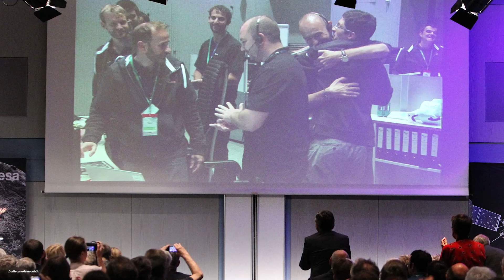โครงการอวกาศที่ห่วยที่สุดในโลก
โครงการอวกาศที่ห่วยที่สุดในโลกนั้นขึ้นอยู่กับเกณฑ์ที่ใช้ในการตัดสินว่าโครงการนั้นห่วยหรือไม่ เช่น เกณฑ์ด้านความสำเร็จด้านเทคโนโลยี ความสำเร็จด้านวิทยาศาสตร์ ความสำเร็จด้านประโยชน์ต่อมนุษยชาติ เกณฑ์ด้านความคุ้มค่าทางการเงิน เกณฑ์ด้านผลกระทบต่อสิ่งแวดล้อม เป็นต้น

หากพิจารณาจากเกณฑ์ด้านความสำเร็จด้านเทคโนโลยีแล้ว โครงการอวกาศที่ห่วยที่สุดในโลกอาจได้แก่โครงการอวกาศที่ล้มเหลวในการบรรลุเป้าหมายด้านเทคโนโลยี เช่น โครงการอวกาศของสหภาพโซเวียตที่พยายามส่งมนุษย์ไปดวงจันทร์ในช่วงทศวรรษ 1960 แต่ล้มเหลวทั้งหมด โครงการอวกาศของจีนที่พยายามส่งยานอวกาศไปสำรวจดาวอังคารในปี 2012 แต่ล้มเหลวในการลงจอดบนดาวอังคาร เป็นต้น

หากพิจารณาจากเกณฑ์ด้านความสำเร็จด้านวิทยาศาสตร์แล้ว โครงการอวกาศที่ห่วยที่สุดในโลกอาจได้แก่โครงการอวกาศที่ไม่สามารถค้นพบข้อมูลใหม่ ๆ ที่สำคัญ เช่น โครงการสำรวจดาวศุกร์ของสหภาพโซเวียตในช่วงทศวรรษ 1970 ซึ่งไม่สามารถค้นพบข้อมูลใหม่ ๆ ที่สำคัญเกี่ยวกับดาวศุกร์ได้ โครงการสำรวจดาวอังคารของสหรัฐอเมริกาในช่วงทศวรรษ 1980 ซึ่งไม่สามารถค้นพบหลักฐานของสิ่งมีชีวิตบนดาวอังคารได้ เป็นต้น

หากพิจารณาจากเกณฑ์ด้านประโยชน์ต่อมนุษยชาติแล้ว โครงการอวกาศที่ห่วยที่สุดในโลกอาจได้แก่โครงการอวกาศที่ใช้งบประมาณมหาศาลแต่ไม่สามารถนำมาใช้ประโยชน์ต่อมนุษยชาติได้ เช่น โครงการการสร้างฐานทัพอวกาศของสหรัฐอเมริกาซึ่งใช้งบประมาณมากกว่า 1 ล้านล้านดอลลาร์สหรัฐ แต่ไม่สามารถนำมาใช้ประโยชน์เชิงพาณิชย์หรือด้านความมั่นคงได้ เป็นต้น

หากพิจารณาจากเกณฑ์ด้านความคุ้มค่าทางการเงินแล้ว โครงการอวกาศที่ห่วยที่สุดในโลกอาจได้แก่โครงการอวกาศที่ต้องใช้งบประมาณมหาศาลแต่ไม่สามารถบรรลุเป้าหมายทางเทคโนโลยีหรือวิทยาศาสตร์ได้ เช่น โครงการสร้างสถานีอวกาศนานาชาติซึ่งใช้งบประมาณมากกว่า 100,000 ล้านดอลลาร์สหรัฐ แต่ไม่สามารถบรรลุเป้าหมายในการเป็นฐานปฏิบัติการอวกาศถาวรได้ เป็นต้น

หากพิจารณาจากเกณฑ์ด้านผลกระทบต่อสิ่งแวดล้อมแล้ว โครงการอวกาศที่ห่วยที่สุดในโลกอาจได้แก่โครงการอวกาศที่ก่อให้เกิดมลพิษทางอวกาศ เช่น โครงการปล่อยจรวดอวกาศซึ่งปล่อยก๊าซคาร์บอนไดออกไซด์และสารประกอบอื่น ๆ สู่ชั้นบรรยากาศของโลก โครงการทิ้งขยะอวกาศซึ่งก่อให้เกิดความเสี่ยงต่อดาวเทียมและยานอวกาศอื่น ๆ เป็นต้น

จากเกณฑ์ต่าง ๆ เหล่านี้ โครงการอวกาศที่ห่วยที่สุดในโลกอาจได้แก่โครงการอวกาศใด ๆ ก็ได้ ขึ้นอยู่กับเกณฑ์ที่ใช้ในการตัดสินว่าโครงการนั้นห่วยหรือไม่ อย่างไรก็ตาม โครงการอวกาศที่ห่วยที่สุดในโลกนั้นมักจะเป็นโครงการอวกาศที่ใช้งบประมาณมหาศาลแต่ไม่สามารถบรรลุเป้าหมายทางเทคโนโลยีหรือวิทยาศาสตร์ได้